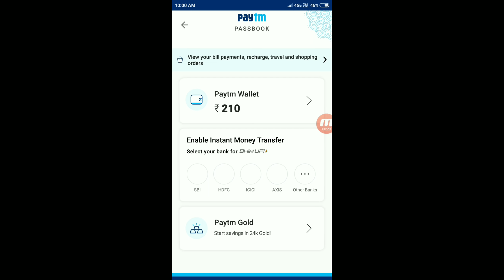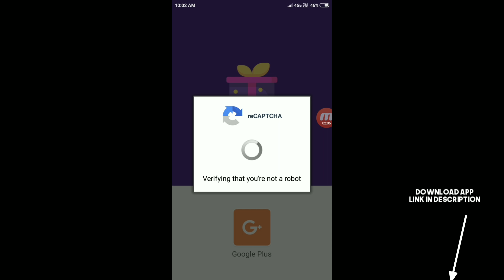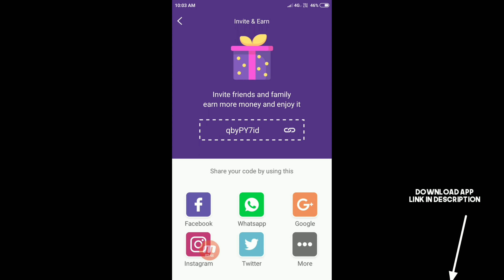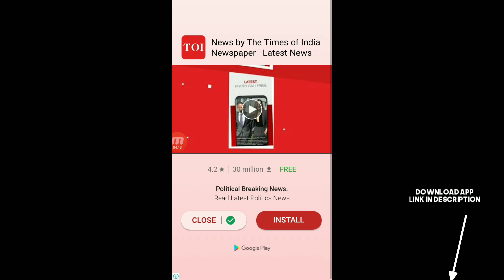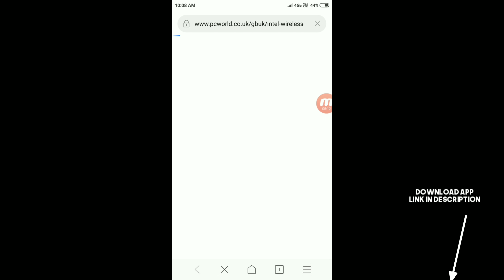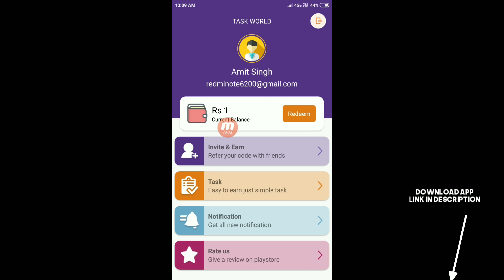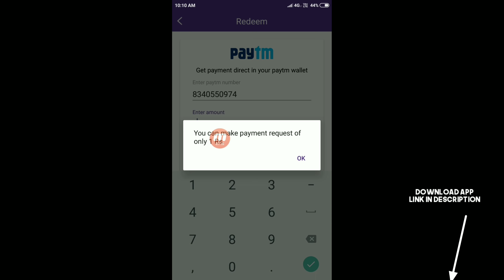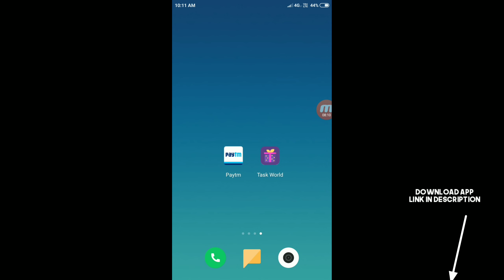Register & Get ₹210 + ₹210 Paytm Cash in Every 1 Minutes !!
Join And Get Daily ₹100 FREE PayTM Cash Guaranteed .